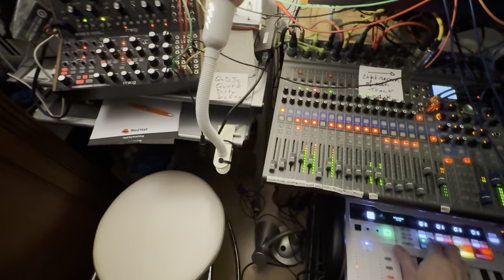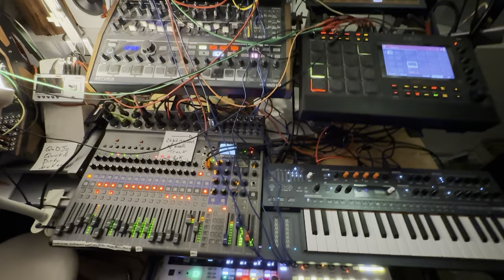Hollow Whinning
We're approaching Halloween which I will actually spend driving to my Mum's house where I will help her honor our ancestors by tidying their sepultures. I am not quite sure if I still can make music before Saturday. Enjoy Trick or Treating!